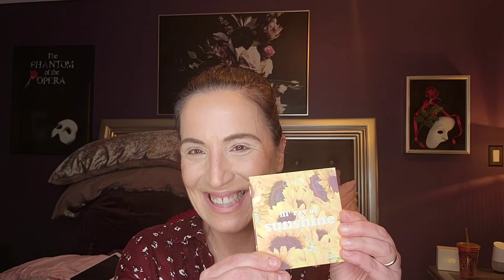GRWM AND COLORPOP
Hello there my wonderful YouTube family,  I am loving my Colorpop palettes. I need more 😭 lol. I am enjoying doing a full face of makeup on camera, hope you are too 😀

Please Join my Facebook group: Makeup ANONYMOUS